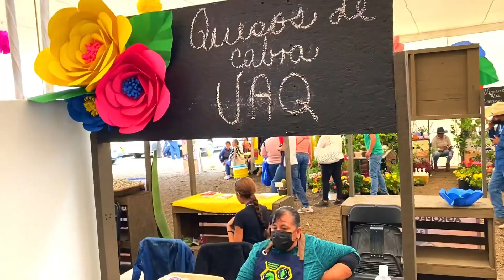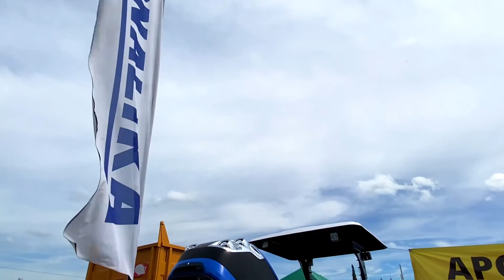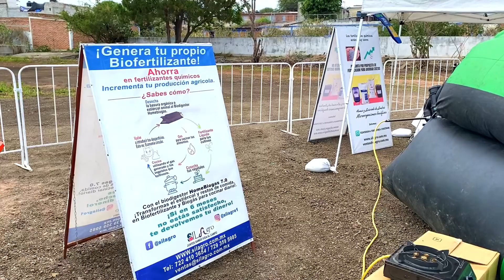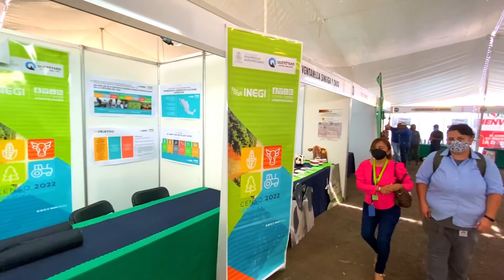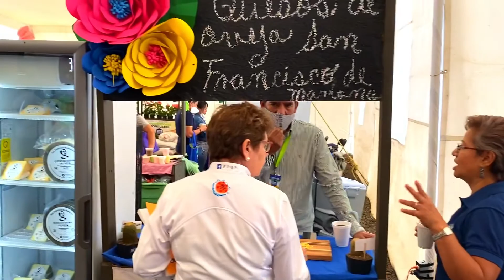¡Así se VIVIÓ la EXPO CAMPO EL MARQUÉS 2022!🤠🌽🇲🇽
Desde el gran municipio de El Márques en Querétaro, asistimos a su Expo Agrícola 2022 tanto como expositores y cronistas del evento. Demostrando que el campo nunca se detiene, nos quedamos fascinados en este gran evento donde pudimos ver maquinaria de película hasta comer una rica barbacoa. ¡Descúbrelo en este video especial!

Bienvenido a nuestro canal oficial: Agrobal México.

Somos un aliado para el Agricultor para que por medio de un excelente servicio tenga a su disposición tecnología y asesoría que le permitan desarrollar las mejores prácticas agrícolas.

¡Contactanos para cualquier producto de los vídeos!

Tu campo, ¡Es nuestro campo!